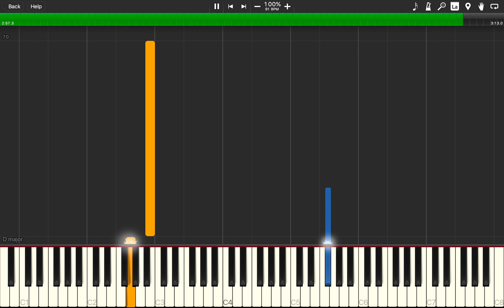Graveyard - Halsey (Piano Tutorial)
What's up guys! Here's my latest tutorial for Graveyard by Halsey. Thank you Sydney Motes for requesting this one. Anyways, I hope you enjoy the video! Let me know what you guys think in the comments below and if you have any suggestions for other tutorials.

I hope you all find this useful!

Gear:
Synthesia

Please consider supporting me for $1/month to get access to all my MIDI files & Sheet Music.

 -Andy Cane
 -Sydney Motes
 -Minova Mischievous
 -Billy
 -Adam Cluver